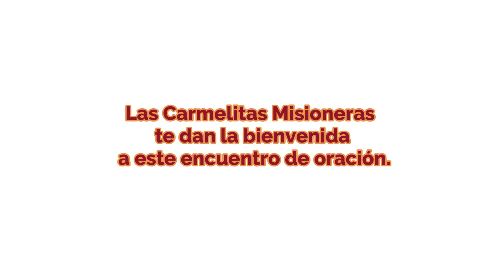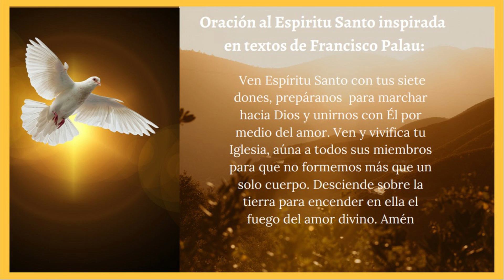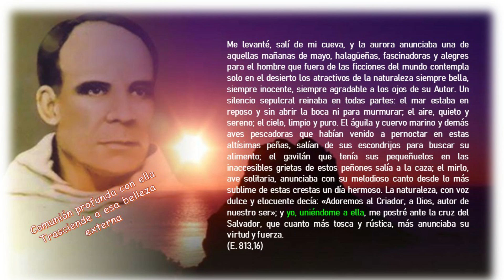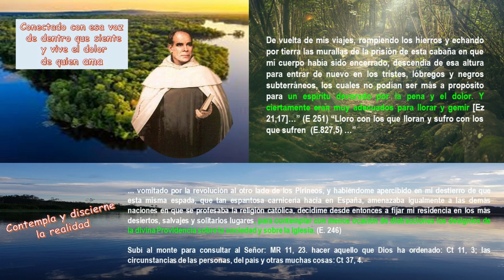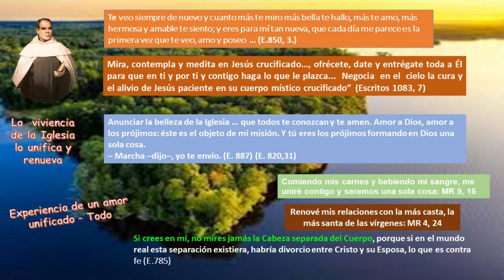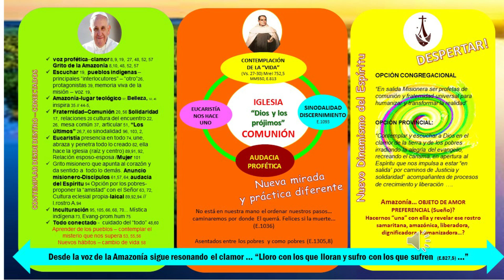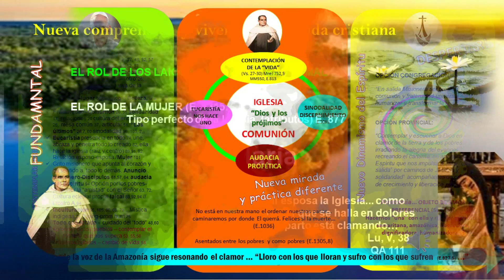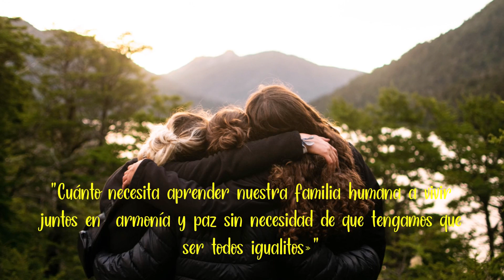Día 7 Novena a Francisco Palau + Querida Amazonia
SEPTIMO DÍA
En este día vamos a reflexionar "Querida Amazonia y para ello nos va a acompañar Hna Gladis Montesinos de la Provincia "Sta Rosa de Lima", quien actualmente se encuentra en El Beni (Bolivia)